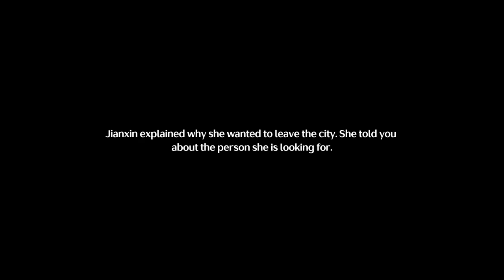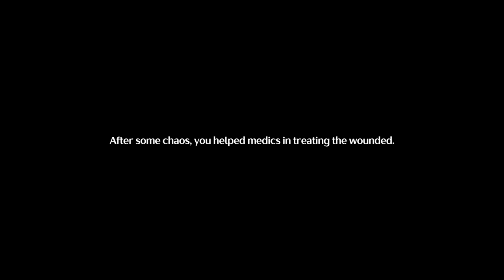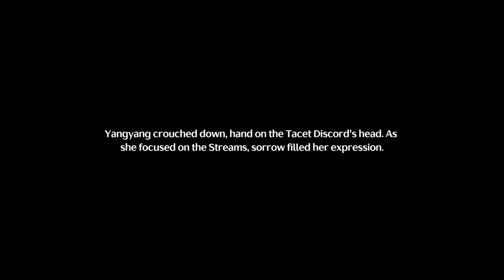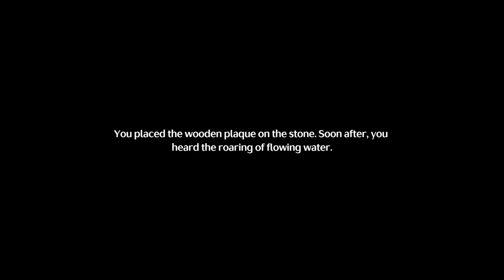EPISODE 03 - Wuthering Waves gameplay - Story Mode series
Hey everyone! Welcome to my Wuthering Waves gameplay story mode series! Join me as we dive into this awesome world full of adventures, mysteries, and stunning visuals. Let's explore the epic story, uncover hidden secrets, and have a blast with the gameplay!

In this episode:
📜 [Summary of the episode's main events, challenges, or highlights]

What you'll find in this series:
🎮 Full story mode playthrough
🎨 Beautiful game world and character designs